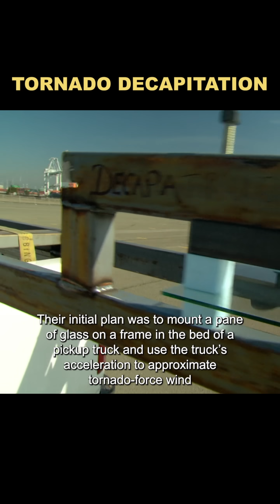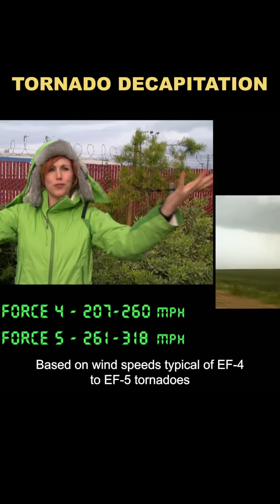The power of typhoons should never be underestimated.